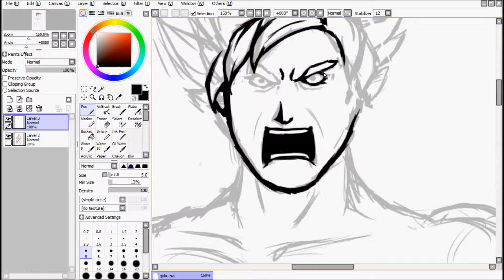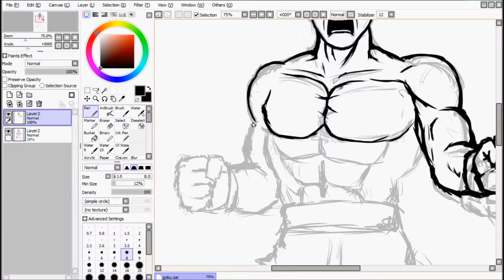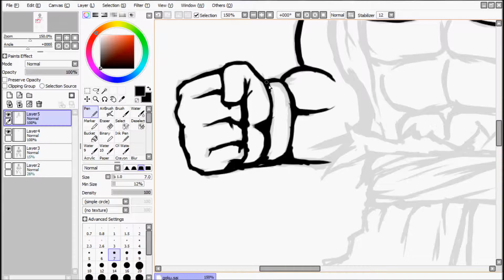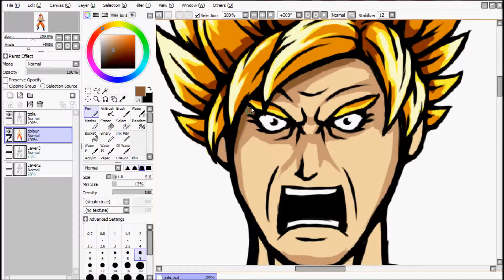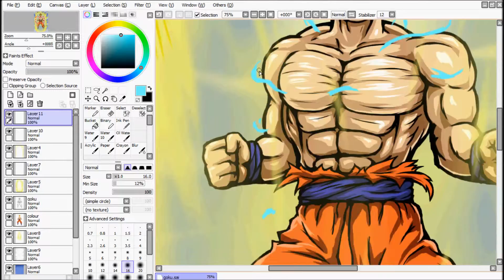Goku speedpaint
-Alex Trinidad